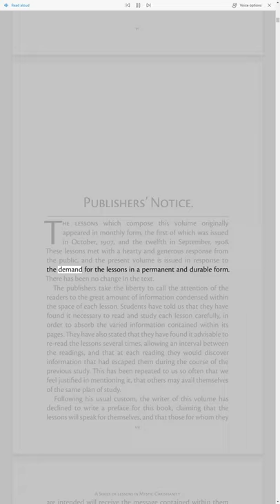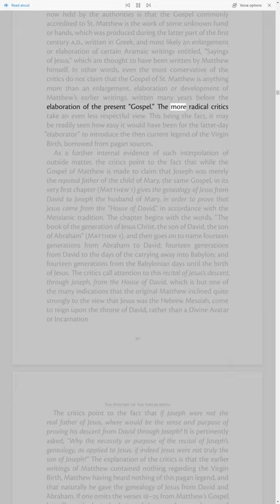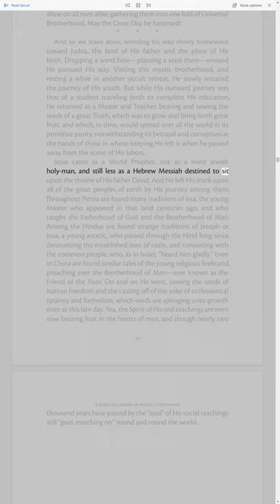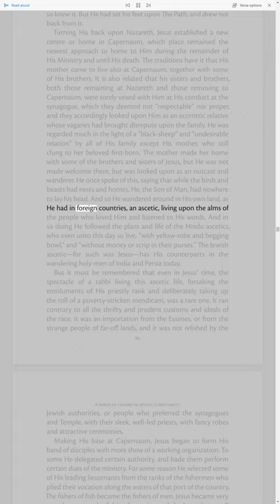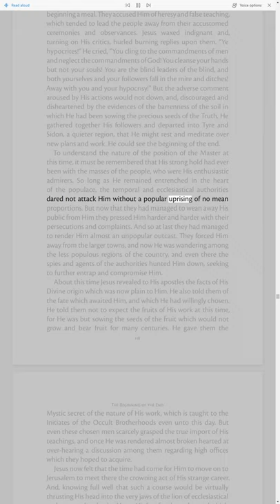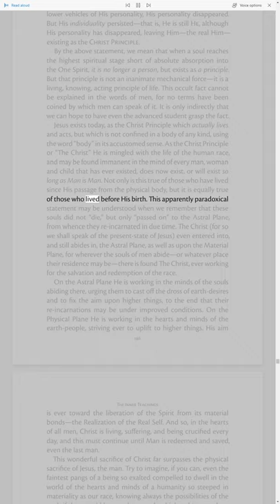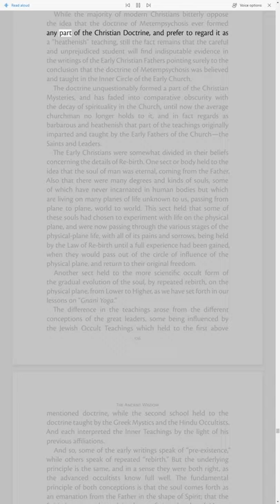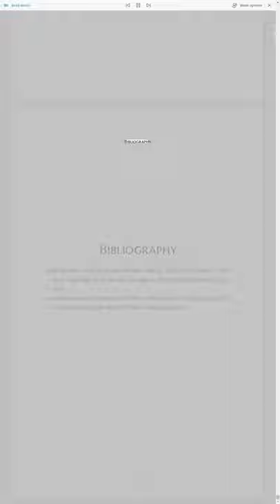A Series of Lessons in Mystic Christianity (William Walker Atkinson Audiobook)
A Series of Lessons in Mystic Christianity - The Inner Teachings of The Master - 1908
Written By Yogi Ramacharaka (William Walker Atkinson) born 1862 died 1932.

0:00 Publisher's Notice
1:47 The First Lesson • The Coming of the Master
48:15 The Second Lesson • The Mystery of the Virgin Birth
1:31:53 The Third Lesson • The Mystic Youth of Jesus
1:59:02 The Fourth Lesson • The Beginning of the Ministry
2:29:22 The Fifth Lesson • The Foundation of the Work
3:01:39 The Sixth Lesson • The Work of Organization
3:30:19 The Seventh Lesson • The Beginning of the End
4:04:04 The Eighth Lesson • The End of the Life Work
4:36:44 The Ninth Lesson • The Inner Teachings
5:07:52 The Tenth Lesson • The Secret Doctrine
5:40:45 The Eleventh Lesson • The Ancient Wisdom
6:13:43 The Twelfth Lesson • The Message of the Master